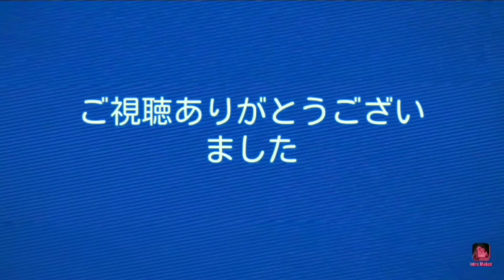青の遺跡9階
ワープ使わなくてもＯＫ(*´ω｀*)良かったら他の動画も見てね